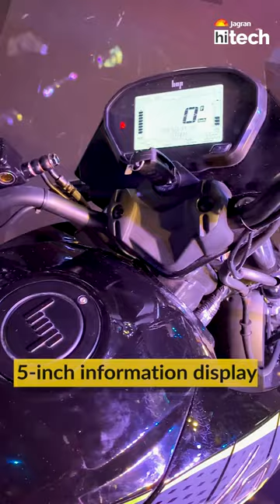0-40km in 3.5Sec : HOP OXO EV BIKE : Hop Electric launched its first electric bike